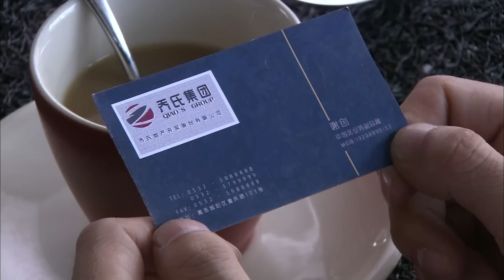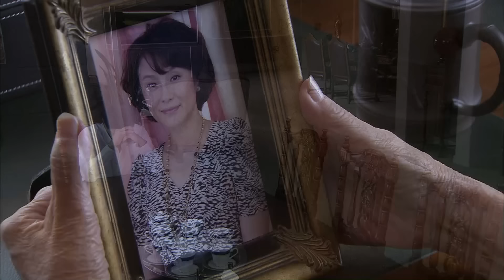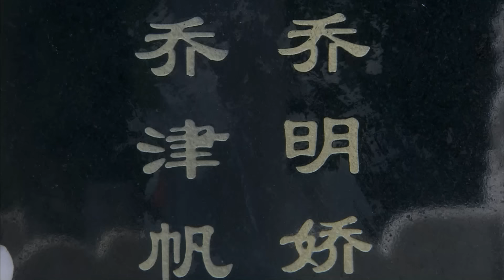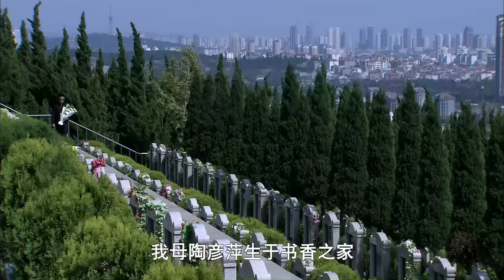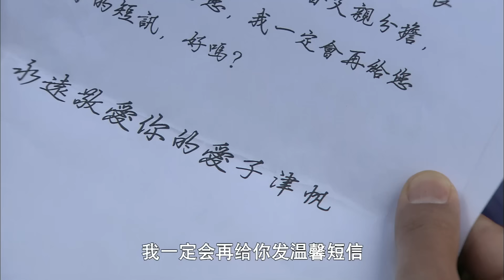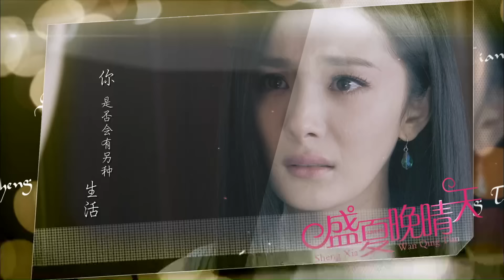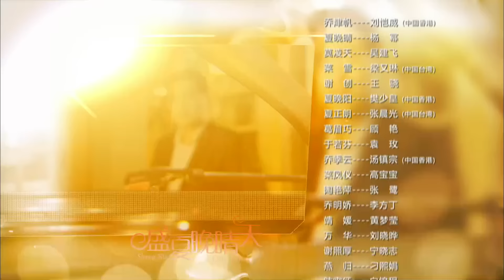MULTISUB【盛夏晚晴天 A Clear Midsummer Night 】37：富豪千金#杨幂 被闺蜜和男友算计，被迫加入一场商战 | 剧盒独播剧场